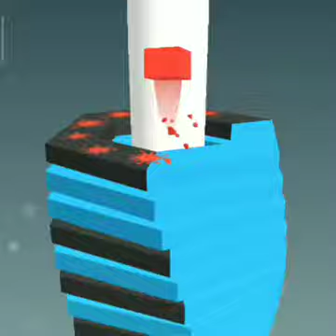Ball tap game colors/new game